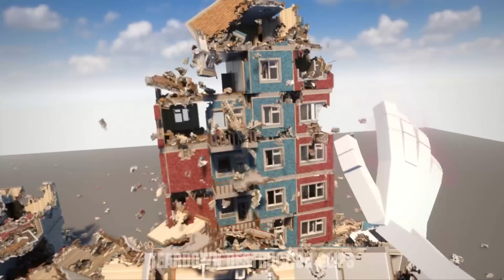Realistic PHYSICS HAND Destruction | Teardown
Realistic and Dynamic Physics Hand Destruction

WHY IS MY GAME SO SMOOTH?:
No my pc is not from Nasa, I'm using a built in screen recorder mod made by the developers of Teardown, the mod takes a screenshot every frame that can later be compiled into a smooth 60fps video that is enjoyable to view for YouTube. The game is actually running quite slow sometimes reaching 3fps or even 1fps during intense scenes such as plane crashes. Even though my videos are only a few minutes long they can take hours to make.